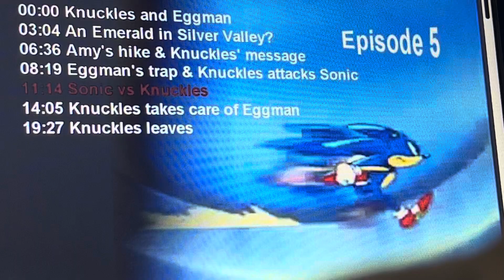Sonic X Episode 5 4kids music (English Dub): Quickly stands up (quick)